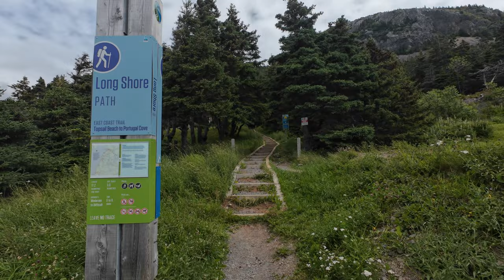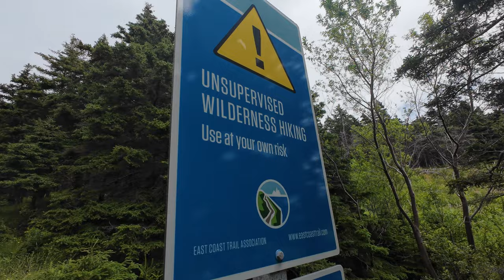Silently Meandering Around The Trails of Topsail Beach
Needed a little fresh air and not-so-far hike. Popped out to Topsail Beach and walked the trails a kilometer or so and enjoyed a coffee with Bell Island in the backdrop.

I didn't have much to say this time...probably why this one is shorter...lol.

Hope you enjoy the little bit of peace that I just did.